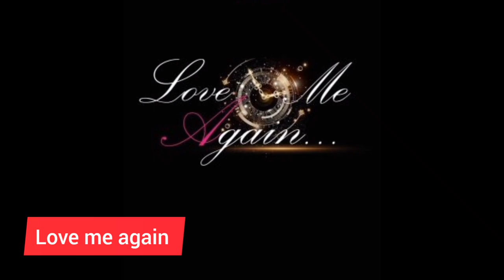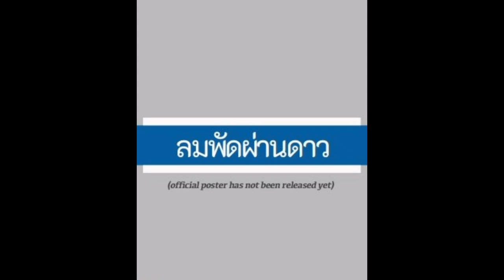Top 14 Dramas of Mew Suppasit Jongcheveevat 2022_2023 | Dramovia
Top 14 Dramas of Mew Suppasit Jongcheveevat  2022_2023 | Dramovia Mew Suppasit Jongcheveevat DramaList
Top 14 Dramas of Mew Suppasit Jongcheveevat
Top 14 Dramas of Mew Suppasit Jongcheveevat | You must watch